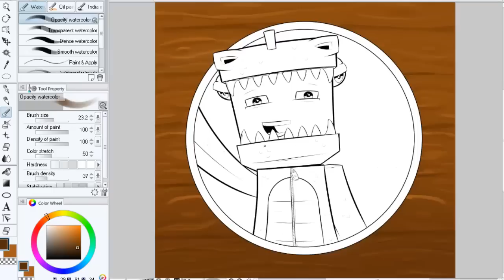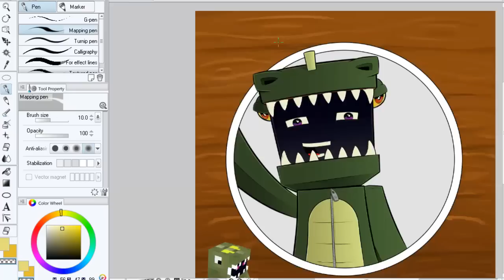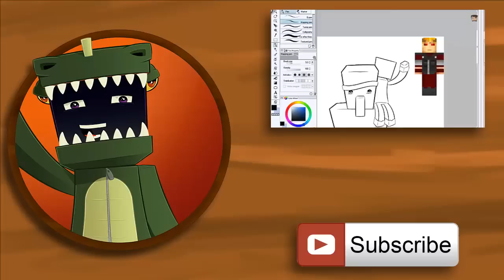Minecraft SpeedArt - DanyTheFrequentFlyer